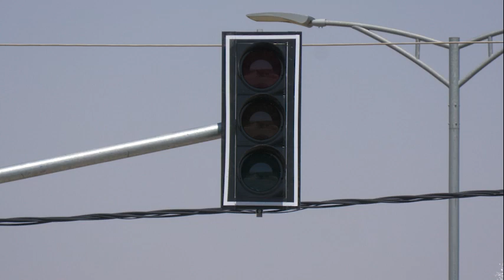בשורה לנהגים: רמזור חדש בצומת שהפכה 'מלכודת מוות לנהגים'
במישור אדומים התרחשו בשנים האחרונות תאונות רבות בצומת מסוכנת מאוד. בשעה טובה, הגיעה הבשורה על רמזור חדש שהותקן במקום בתקווה למיגור התאונות במקום.